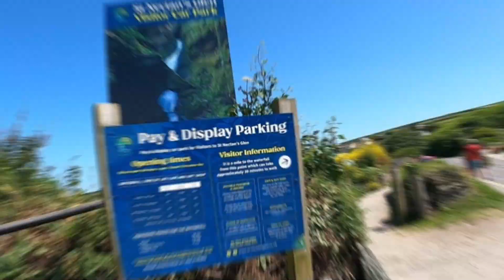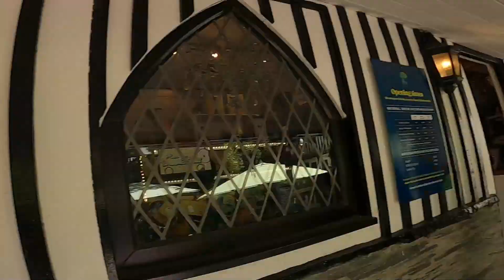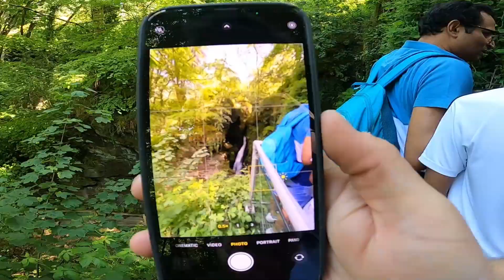A Cachoeira MÁGICA de Cornwall! O incrível St Nectan's Glen | Cornwall, Reino Unido. VLOG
No nosso emocionante vlog em família, tivemos a incrível experiência de explorar a deslumbrante cachoeira de St Nectan's Glen, em Cornwall. Com suas águas cristalinas e rodeada por uma exuberante vegetação, a cachoeira nos envolveu em uma atmosfera mágica e encantadora. Sentimos a energia revigorante da água enquanto caminhávamos pelas trilhas pitorescas e nos maravilhávamos com a imponente queda d'água. Foi um momento especial de conexão com a natureza e de compartilhar momentos inesquecíveis juntos.